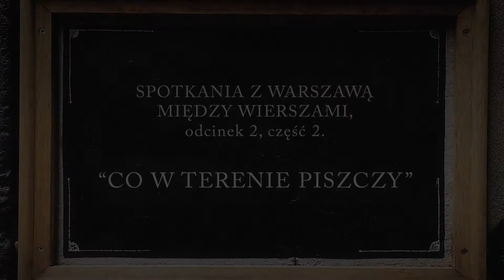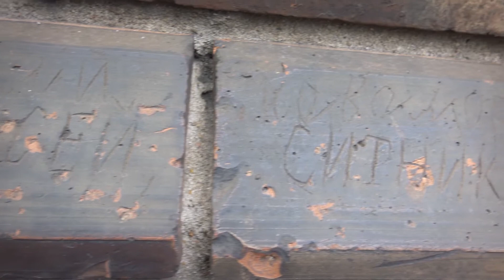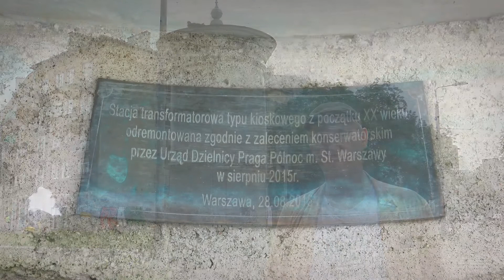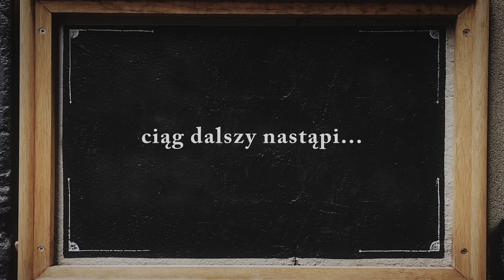02/2 "Co w terenie piszczy" czyli Spacerolog Praski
Na naszym Kanale: Kultura w Sieci, Warszawa, Praga, Grochów, Kamionek, Poland, Polska, gwara warszawska, muzyka, warszawskie przyśpiewki, piosenki z ulicy, kapele podwórkowe, śpiewaj razem z nami, wakacje, przygoda, lato w mieście, co w Wawie piszczy, przedwojenna Warszawa, praskie klimaty, spacerownik warszawski, turystyka, Przemysław Śmiech, Heniek Małolepszy – Maciej Mościcki, Jarosław Kaczorowski - Spacerolog Praski, praska ferajna, zwiedzanie Warszawy, przewodnik po Warszawie.

z Warszawą Między Wierszami!